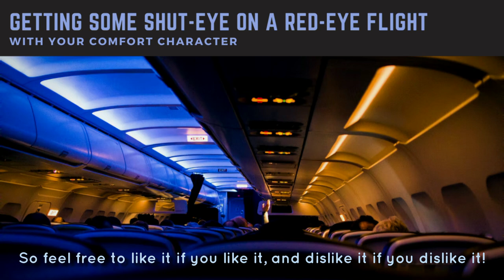Getting Some Shut-Eye on a Red-Eye Flight with Your Comfort Character || A Generic Ambience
Let your mind wander free through any possible scenario while you sleep peacefully next to your Comfort Character. Intended as a generic sleeping ambience, this video includes the hum of a passenger jet, some distant chatter of other travelers in the background, the stewardess making a soft announcement over the intercom and of course, some gentle airplane beeps. This video does not contain any music.

↫Info↬
I own no rights to any sounds used in this video! I simply just compiled them into this soundscape! The image is also not mine!

This audio is great to play in the background to help sleep, study, or simply relax!

Spotify Playlist containing all of these songs + the songs from my other soundscapes

↫A Note About Ads↬
If you see ads on my videos I am sorry, I unfortunately can't do anything about it. I don't make any money off of the content I post here, meaning my channel is not monetized. Because of copyright, the money from any ads goes to the original content owners.

«To listen without ads you can:»
a) go to the end of the video and then replay it from the beginning
b) install a good ad-block on your browser {this does work!}
d) or use an app on your mobile device such as “Musi” to listen without ads and with your device locked

Intro Footage: “ A Cup of Tea on Top of a Pile of Books by a Windowsill” by Taryn Elliot on Pexels